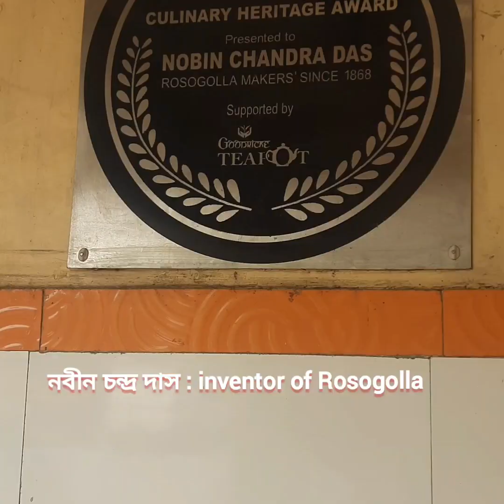Kolkata explore with brother